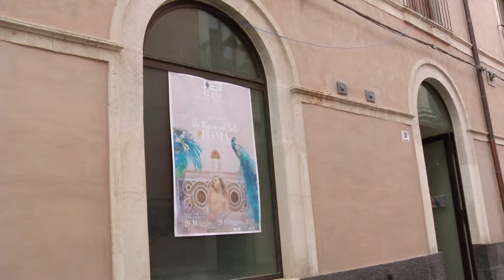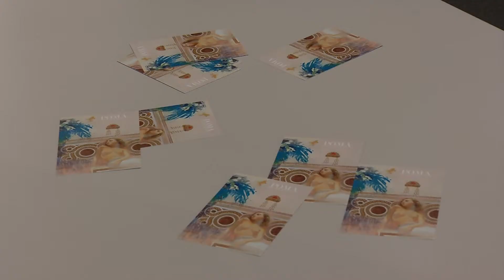MOSTRA "UN REGNO NEL SOLE" AL GAM DI CATANIA - DIPINTI DI BENEDETTO POMA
In esposizione al GAM (galleria di arte moderna) di Catania la mostra pittorica "Un Regno nel Sole", di Benedetto Poma.
Nelle interviste:
Bendetto Poma
Carmen Bellalba - critico d'arte